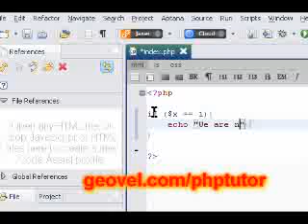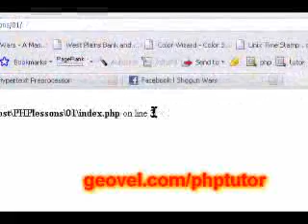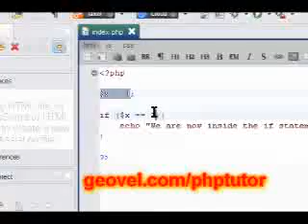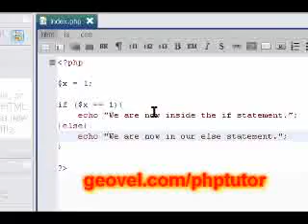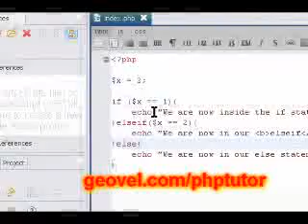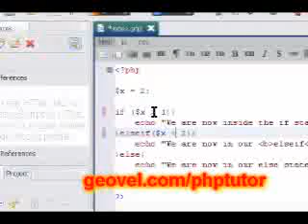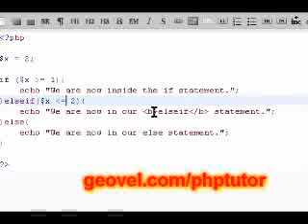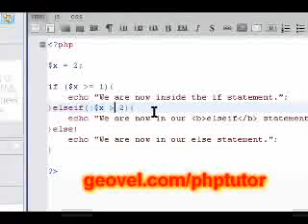Chapter 3 PHP Editors, Comments, and Basic Variables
Another step down the path of learning PHP programming.

In this chapter we get into the nuts and bolts of PHP.. commenting, variables, and choosing a code editor.